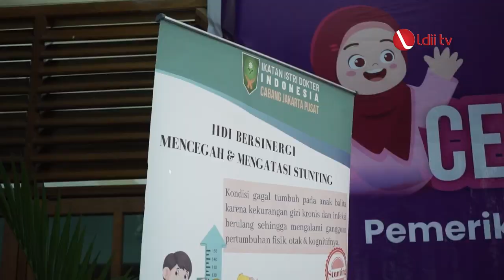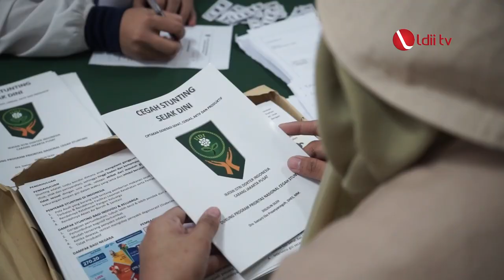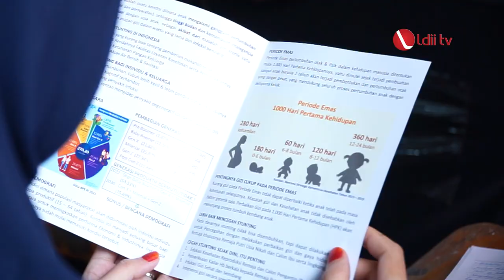LDII TV: Cegah Stunting, Ratusan Santri Ponpes Minhaajurrosyidiin Ikuti Pemeriksaan Hemoglobin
Departemen Pemberdayaan Perempuan dan Kesejahteraan Keluarga (PPKK) DPP LDII melakukan pemeriksaan Hemoglobin (Hb) sekaligus “Seminar Cegah Stunting” pada para santri Pondok Pesantren (Ponpes) Minhaajurrosyidiin dan Mahasiswi Sekolah Tinggi Agama Islam Minhaajurrosyidiin (STAIMI), pada Sabtu (26/11).

Perhelatan ini dilaksanakan di Aula Ponpes Minhaajurrosyidiin, bekerja sama dengan Ikatan Istri Dokter Indonesia (IIDI) dan RSIA Sayyidah. DPP LDII berupaya mendukung program pemerintah untuk mencegah stunting. Aksi bersama ini mengangkat tema “Cegah Stunting Kenali Penyebabnya”.

Facebook : Lembaga Dakwah Islam Indonesia